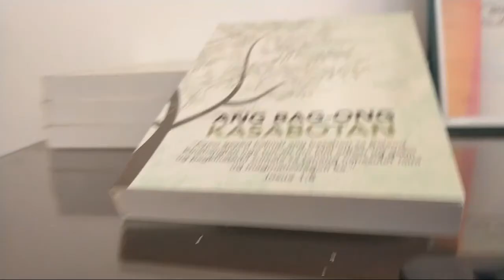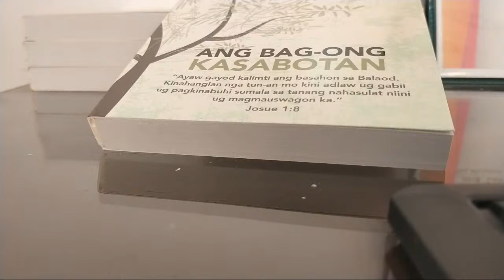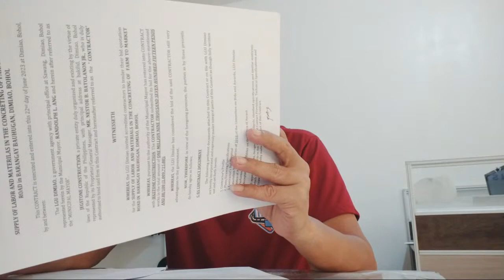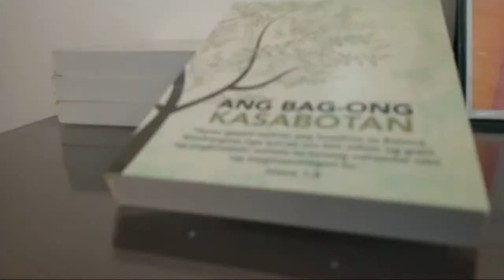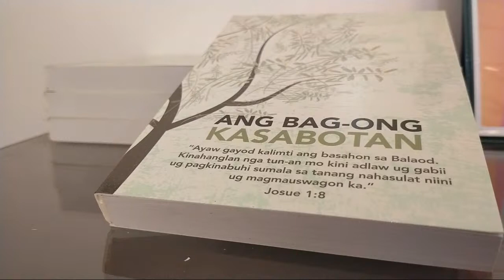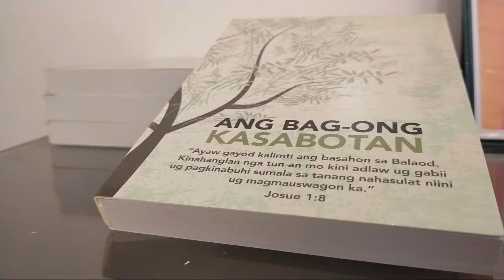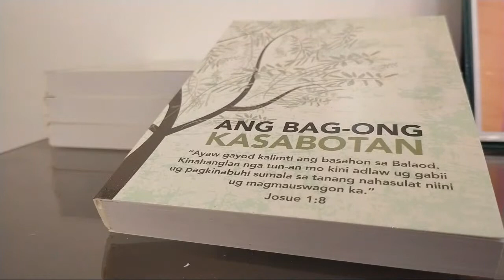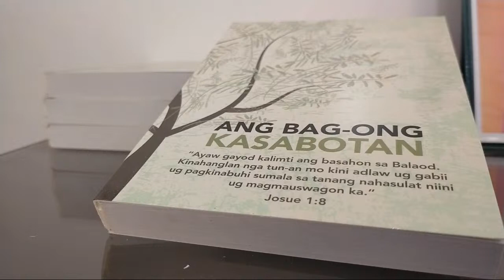Evaristo Pahit Vlog is going live!